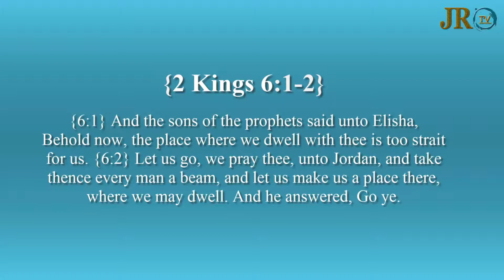DISCOVERING THE NEW PERSON IN YOU~ Yamkela Joseph